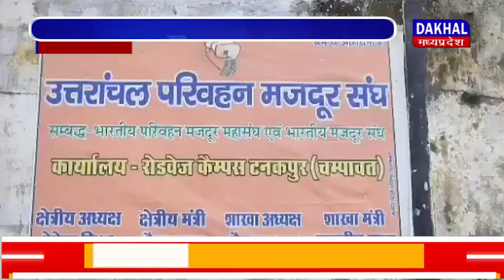DAKHAL NEWS परिवहन निगम के संविदा कर्मियों की सीएम से गुहार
परिवहन निगम के संविदा कर्मियों की सीएम से गुहार
कर्मचारी राज्य बीमा निगम बनाए जाने की मांग